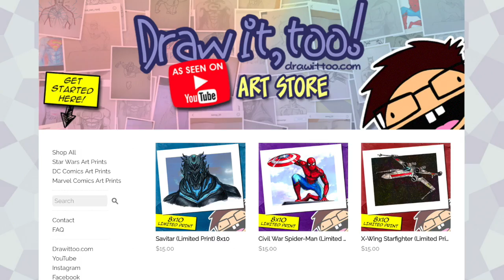COME SHOP IN MY BRAND NEW ART STORE! | Speed Coloring SAVITAR (The Flash) | Time Lapse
Many of you have asked if I sell my art. Yes, yes I am!

All of my art prints are measured 8" x 10" and printed in super fancy (expensive!) specialty paper. I do the printing, packaging, and shipping myself here in my studio.

All my art pieces have limited availability. There will only be 40 prints available for each art piece, and if I sell 40, then it's sold out! So hurry while my items are available!

Each art print will be signed by me, and will have a designated print number out of 40.

From this point forward I will continue to add art pieces into my art store. A few of which you may not have seen before!

Anyway, I hope you enjoy my Savitar colouring. I used Copics and Prismacolours for it. You can buy a print of it in my art store!

Happy drawing,
Ramny

CHARACTER BIO:
"Savitar" is an ancient and unimaginably powerful speedster with a metallic appearance, dubbing himself as the "God of Speed". He was also called the Dark Lord by an Acolyte of his cult, which he led himself through an avatar known as Alchemy, preparing worlds for his arrival. He also keeps referring to himself as "the Future." According to stories and myths learned by Jay Garrick, he is the first meta-human speedster in the multiverse, who is presumed to originate from Earth One.

● Send me your art by MAIL to be featured in the next ART!
Starkville, MS
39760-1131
USA

● Send me comments or thoughts via EMAIL!

SEND ME AN OUTRO GREETING AND I'LL ADD IT TO MY VIDEOS.

● BEFORE YOU MAKE A SUGGESTION, CLICK HERE! ●

Since I get A TON of requests everyday, I ask all of you to please be patient with me as I can only do several tutorials per week. Thanks!

● MATERIALS I USE FOR THE ARTWORK IN MY VIDEOS ●
- Kneaded eraser
- Copic paper My favourite kind of paper!
- Copic Multiliner ink pens
- Sharpie black markers
- Copic brush markers (Basic set)
- Shinhan Touch brush markers (Basic set)

- Nikon D5100 (The swivel screen makes this an ideal camera. Latest model is the D5500.)
- Tamron 17-50mm F/2.8
- Rode Videomic Go
- Boya BY-M1 lavalier mic